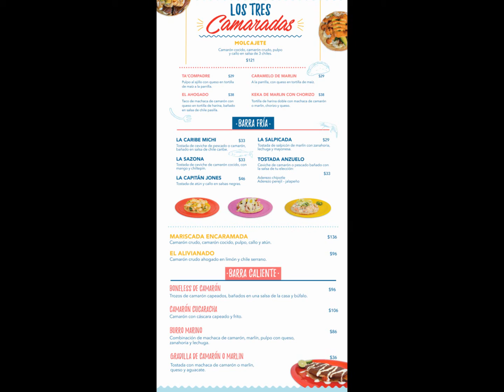CAMARON CAMARADA Food Truck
Marisco Fresco original, bajo el concepto de  Food Trucks